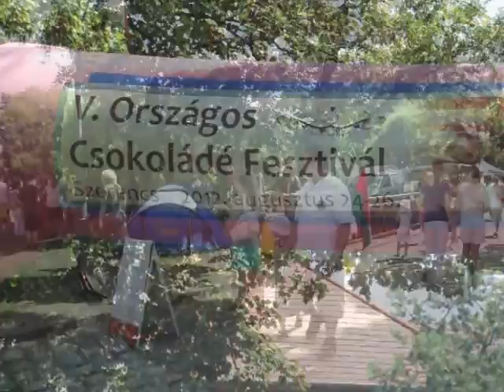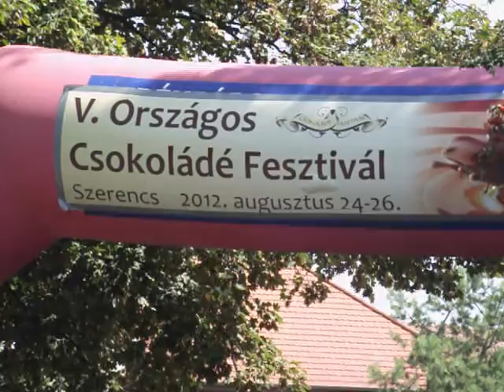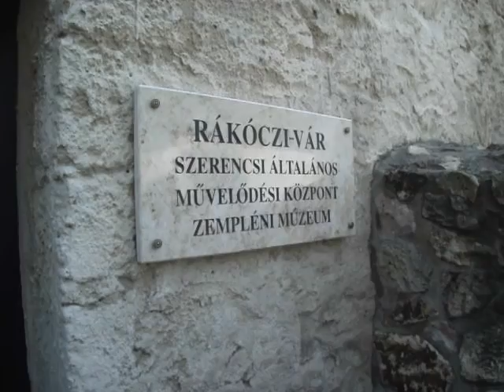SZERENCS CSOKOLÁDÉ FESZTIVÁL 2012. 3. rész: kép:Takács József